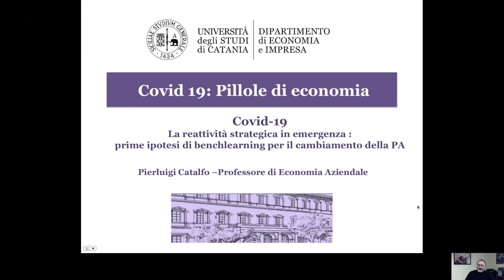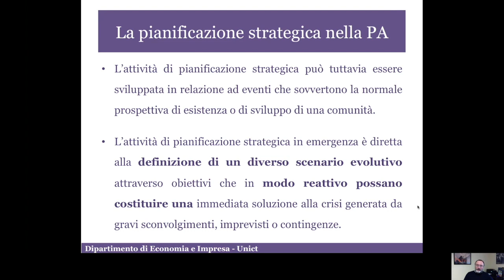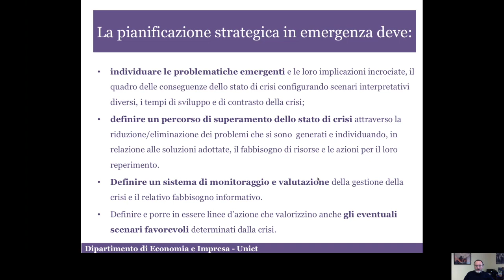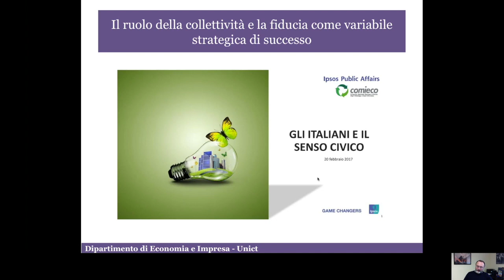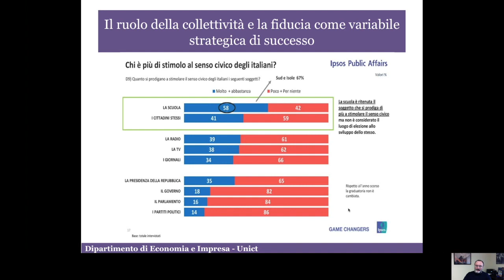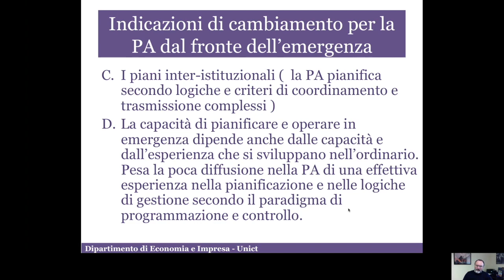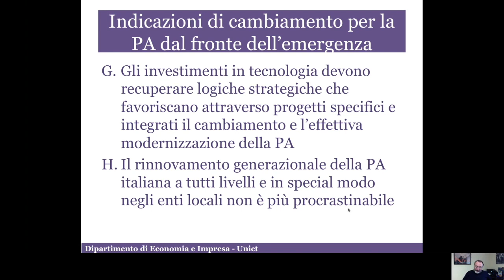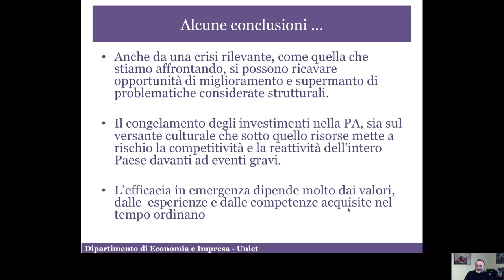La reattività strategica in emergenza: prime ipotesi di benchlearning per il cambiamento della PA.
Pierluigi Catalfo, professore di Economia Aziendale presso il Dipartimento di Economia e Impresa dell'Università degli Studi di Catania, ci parla della pianificazione strategica in periodo di emergenza nella Pubblica Amministrazione .